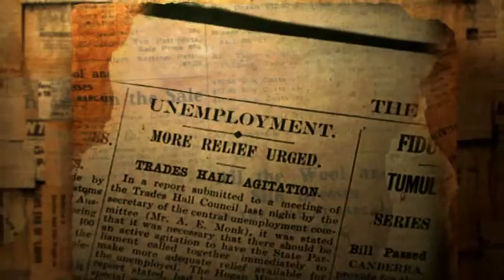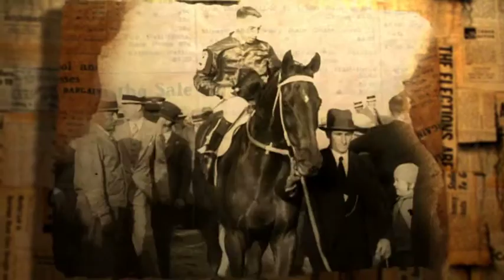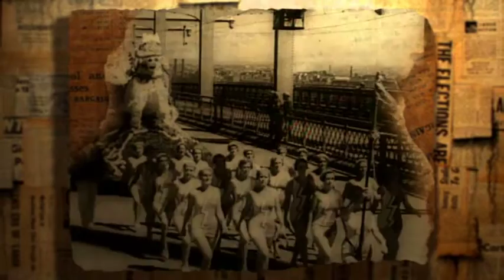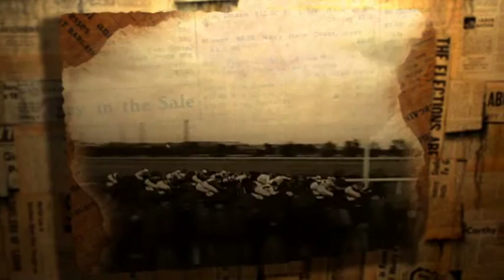Paul Costa - Survivor 1932 [Official Music Video]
Survivor 1932 is the second single from Paul's In This Life album